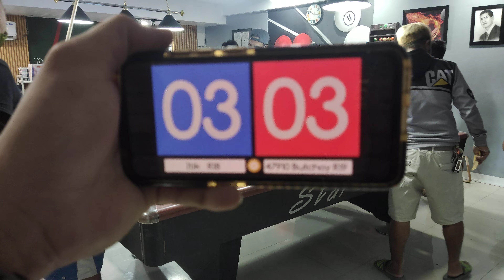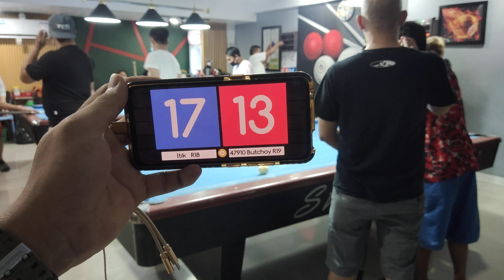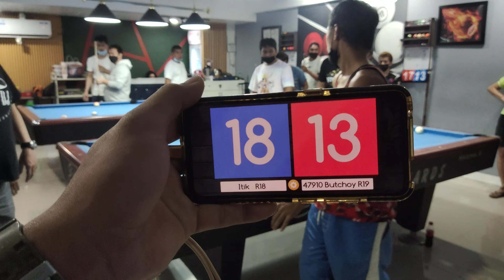ITIK 🆚 BUTCHOY || 10 BALLS || RACE 18-19 || 01/18/22